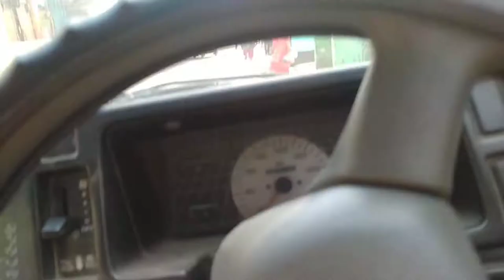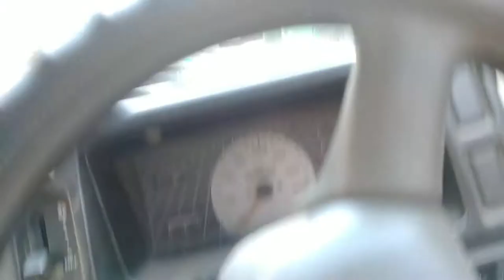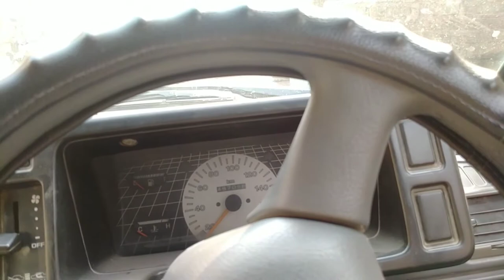गाड़ी चलाते समय डर क्यो लगता है | How To Overcome Driving Fear